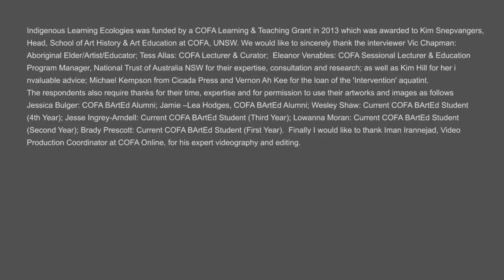Why did you choose to study art education? - Indigenous learning ecologies at COFA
The video highlights how for some of these people their high school art teachers were instrumental in showing them that teaching art was a inspirational and important career move. What is significant is the realisation that to teach art as an Aboriginal teacher would be pivotal in encouraging future generations of Aboriginal students to enter universities to study art and art education. As has been spoken of by more than one of the participants, the richness of the students own culture can and will be encouraged by their exploration through art, rather than learning about Aboriginal art as 'some other community's property or cultural expression'.

Indigenous Learning Ecologies was funded by a COFA Learning & Teaching Grant in 2013 which was awarded to Kim Snepvangers, Head, School of Art History & Art Education at COFA, UNSW. We would like to sincerely thank the interviewer Vic Chapman: Aboriginal Elder/Artist/Educator; Tess Allas: COFA Lecturer & Curator;  Eleanor Venables: COFA Sessional Lecturer & Education Program Manager, National Trust of Australia NSW for their expertise, consultation and research; as well as Kim Hill for her invaluable advice; Michael Kempson from Cicada Press and Vernon Ah Kee for the loan of the 'Intervention' aquatint. The respondents also require thanks for their time, expertise and for permission to use their artworks and images as follows Jessica Bulger: COFA BArtEd Alumni; Jamie --Lea Hodges, COFA BArtEd Alumni; Wesley Shaw: Current COFA BArtEd Student (4th Year); Jesse Ingrey-Arndell: Current COFA BArtEd Student (Third Year); Lowanna Moran: Current COFA BArtEd Student (Second Year); Brady Prescott: Current COFA BArtEd Student (First Year).  Finally I would like to thank Iman Irannejad, Video Production Coordinator at COFA Online, for his expert videography and editing.